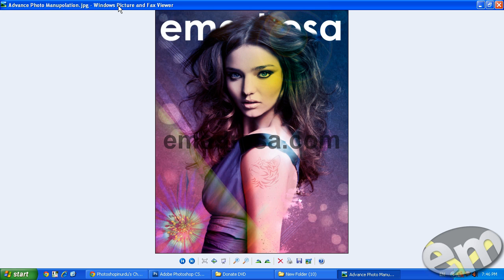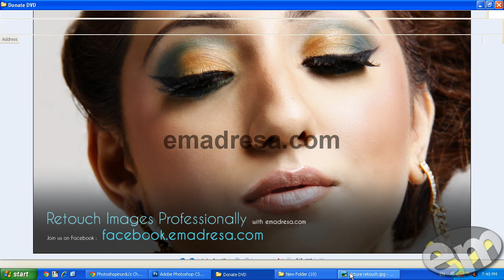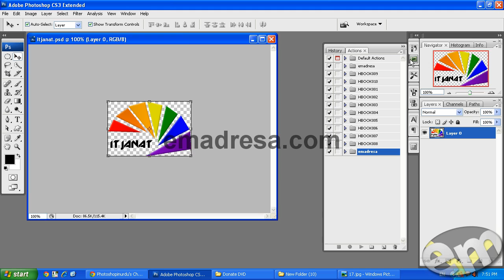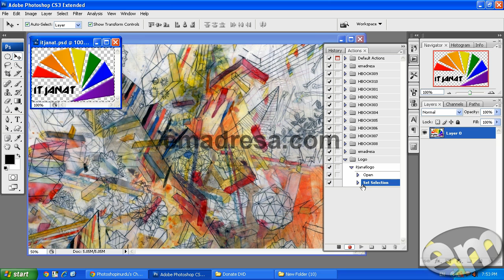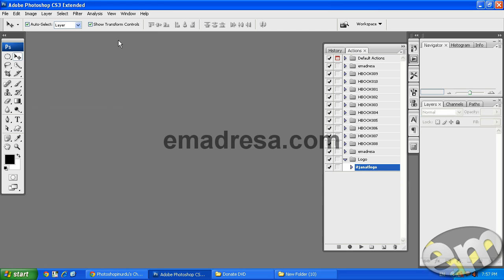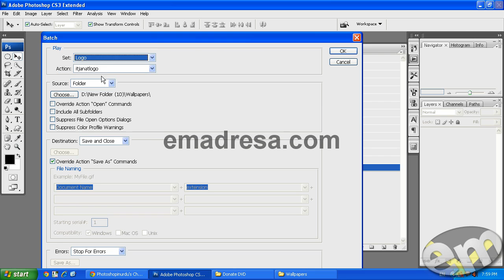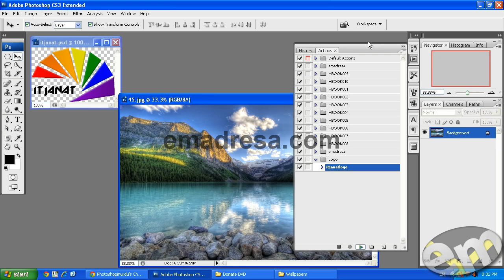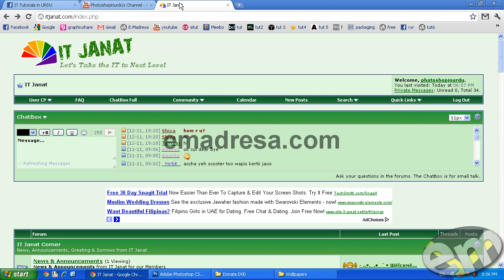Placing Log on Images automatically in Photoshop URDU Hindi Tutorials